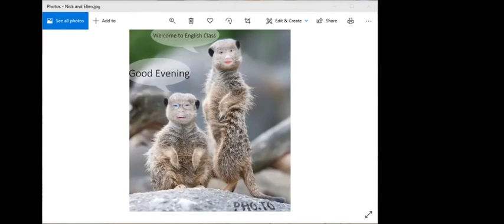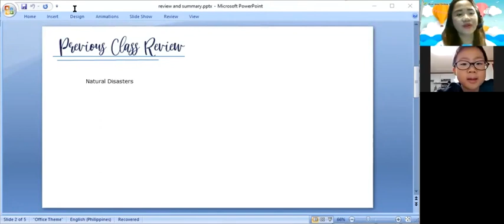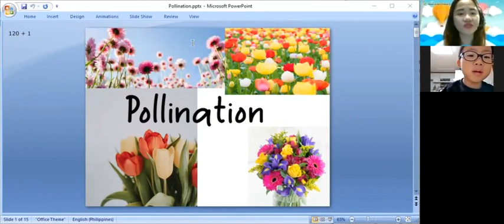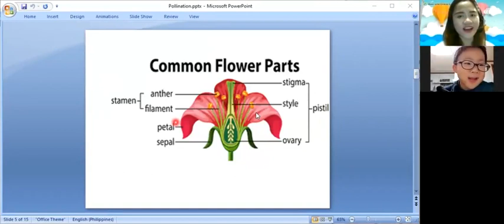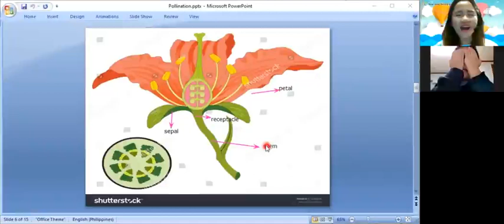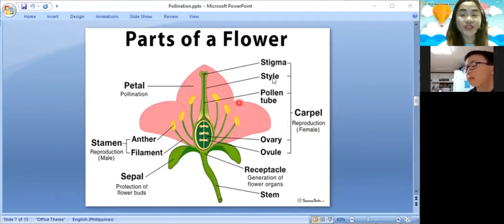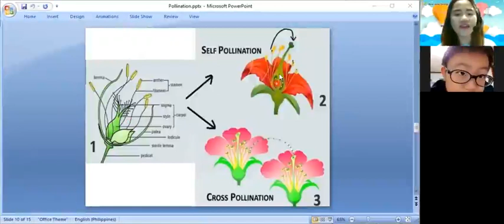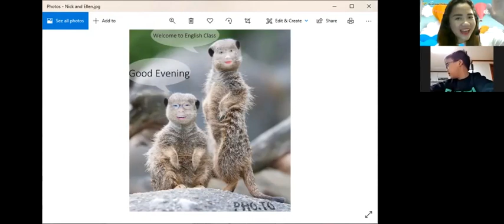EduSori - Nick's online class 16 -즐기는 영어